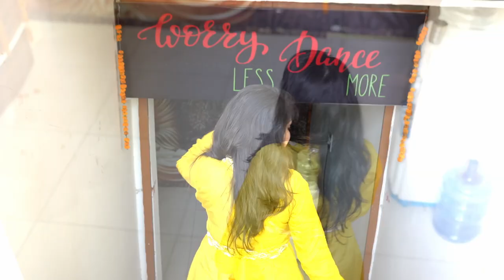Dance Studio Tour | Dream Came True | Crazy Vibes Dance Studio Hisar Haryana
COMMENT KARKE JARUR BATAYE VIDEO KAISE LAGI...
JO KAMI LAGE WO B BATAO PLZ NEXT VIDEO HUM OR B DHAMAKEDAAR LAYE...
PLEASE SUGGEST SOME MORE TOPIC FOR MORE VLOGS  VIDEOS... ❤️🙏❤️

Share videos link on ur whatsapp status...
thanks to all for your support nd love 🙏😍